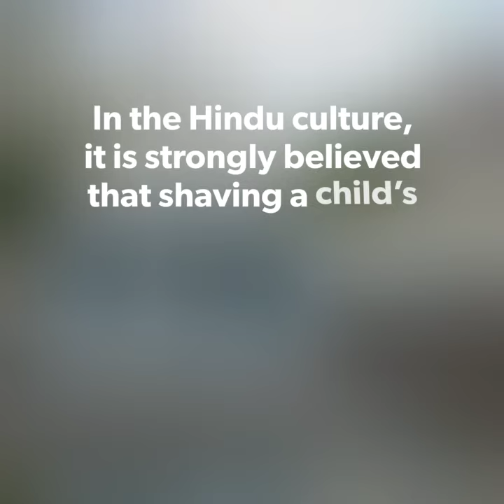Vaitheeswaran Koil - Mundan Ceremony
Kiddo's Mundan at Vaitheeswaran koil